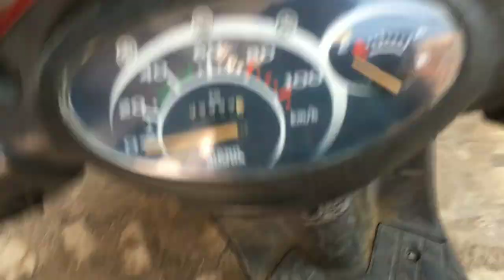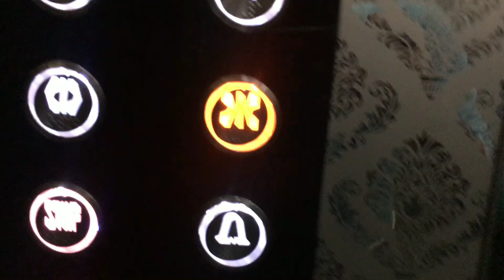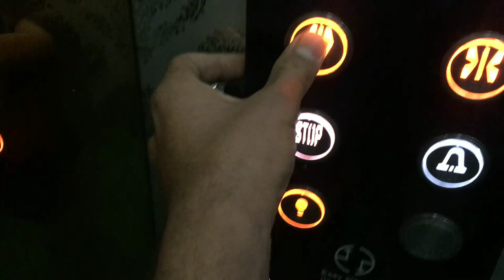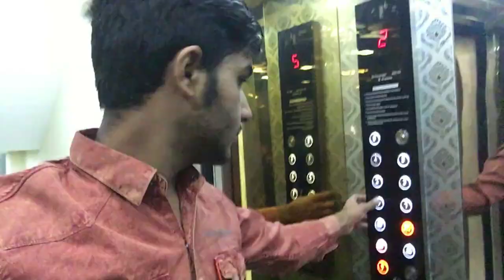Trip to Udaipur 😍 ( EP - 1 ) Shreenath Temple 🕌 || Nkl Vlogs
MULAKAAT HOGI NEXT VIDEO MAIN
TB TK K  LIYE

KHUDA HAAFIZ

NAMASTE

SHABBA KHAIR

GOOD BYE .